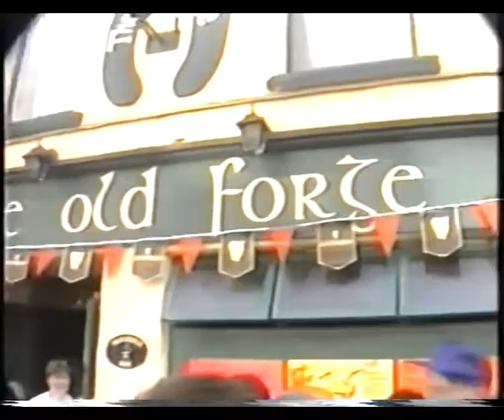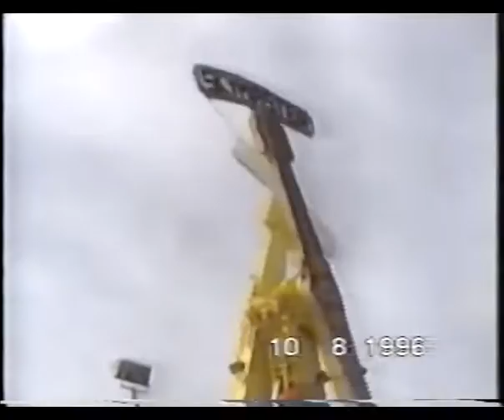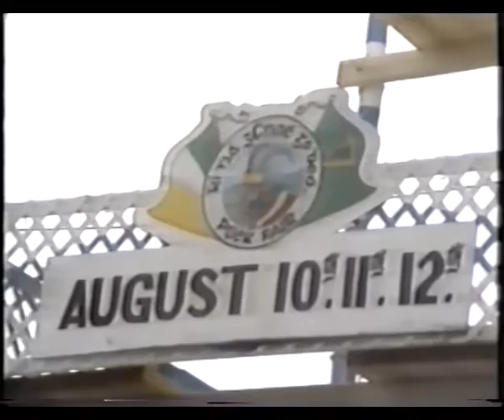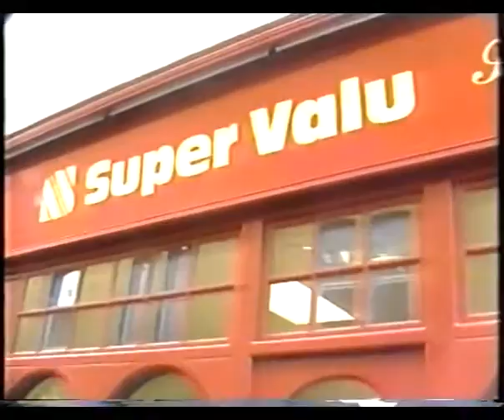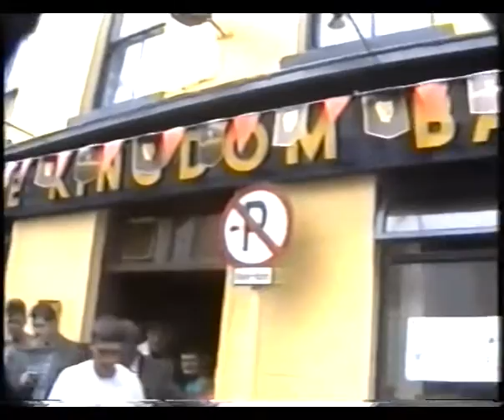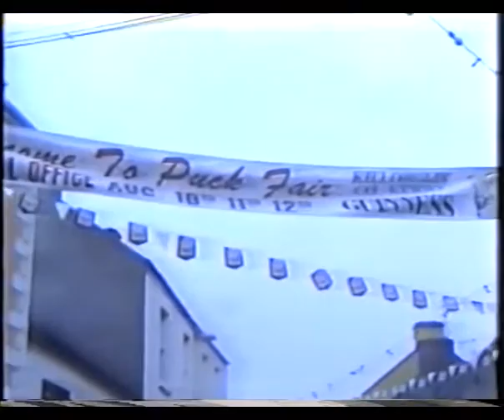1996 Puck Fair Busking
1996 Puck Fair Busking